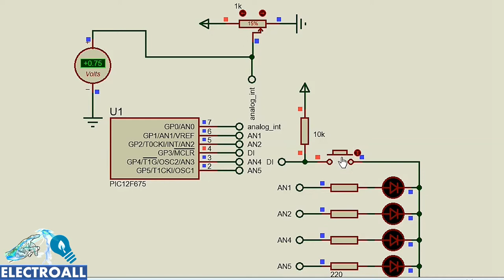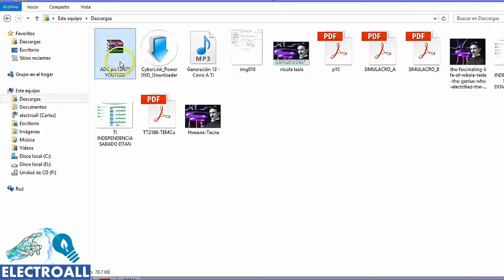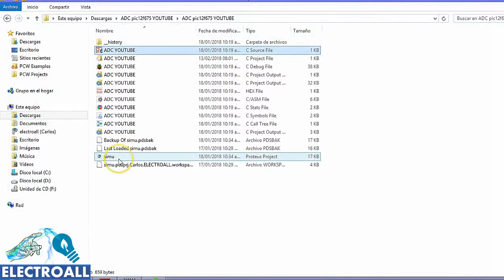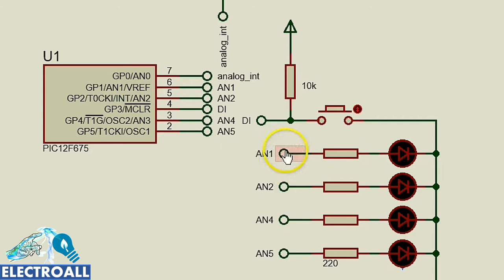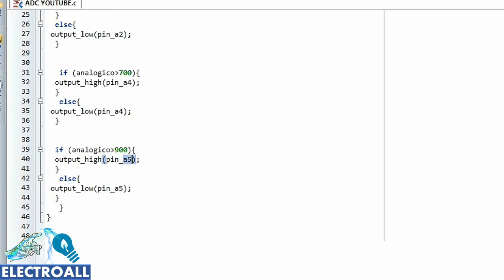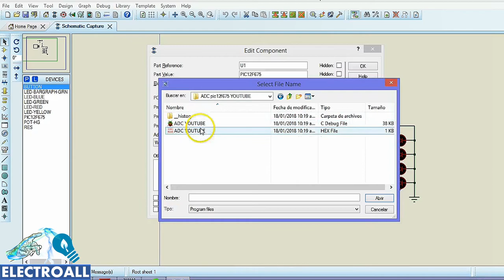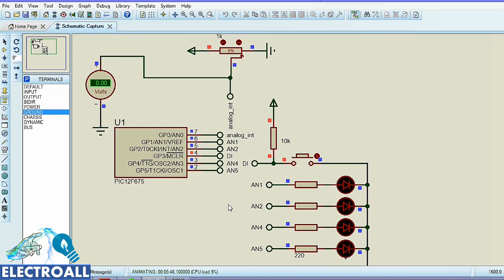MANEJO DEL PIC 12F675, ENTRADAS ANALOGICAS, ENTRADAS Y SALIDAS DIGITALES|| BIEN EXPLICADO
en este video aprenderemos a como usar todos los pines del pic12f675, pues estaremos utilizando las entradas analogicas, salidas y entradas digitales.
codigo:  date el tiempo de reescribir. no seas flojo :)

                        Ó @electroall_